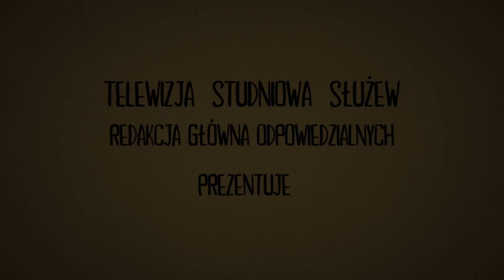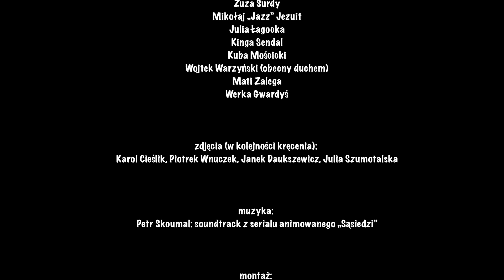Stół | 15. FZK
NAGRODA 15 EDYZJI FZK - "Za bajeczną próbe rozwiązania rzeczywistego problemu."
NOMINACJA w kategorii NAJLEPSZA REŻYSERIA

reżyseria: Werka Gwardyś & Odpo 2023/2024
scenariusz: Werka Gwardyś & życie
zdjęcia (w kolejności kręcenia): Karol Cieślik, Piotrek Wnuczek, Janek Daukszewicz, Jula Szumotalska
muzyka: Petr Skoumal: soundtrack z serialu animowanego „Sąsiedzi”
montaż: Jula Szumotalska
scenografia: Werka Gwardyś
konsultacje: Michał Gwardyś, Jula Szumotalska

Opis filmu:
Złośliwość rzeczy martwych jest powszechnie znanym konceptem. Przedmioty lubią psuć się w najmniej spodziewanych momentach i tym samym, podnosić wszystkim ciśnienie. Tak było i tym razem. Naprawdę, żeby nie dało się już w spokoju pograć w planszówki? Na szczęście bohaterowie mają w zanadrzu mnóstwo świetnych pomysłów, narzędzi i pomocników. Czy wspólnymi siłami uratują sytuację?

Napisy:
Film powstał w oparciu o rozmowy ze spotkań Odpowiedzialnych 2023/2024 dotyczące zepsutego stołu w czerwonym pokoju.